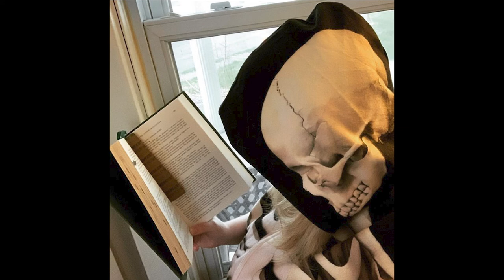October Wrap Up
Going over all the books I read during the month of October!